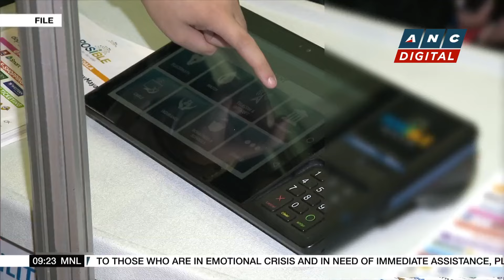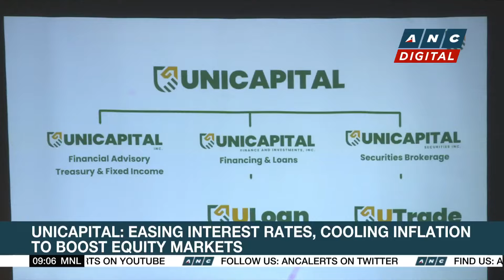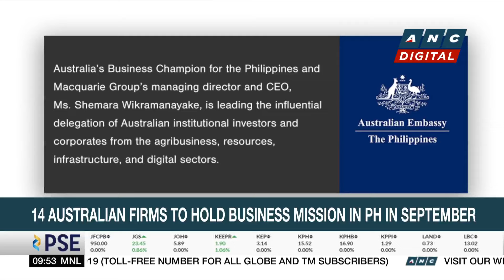Thousands of revellers hurl tomatoes in Spain's La Tomatina Festival | ANC